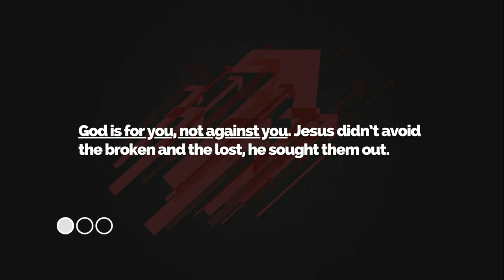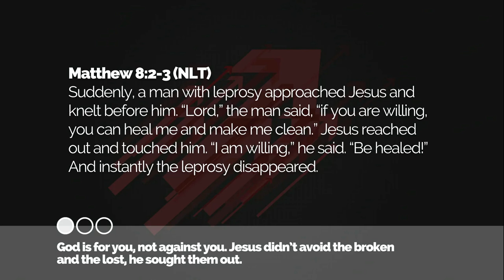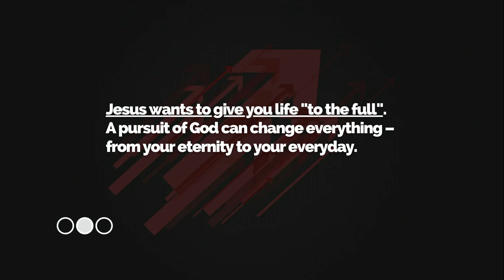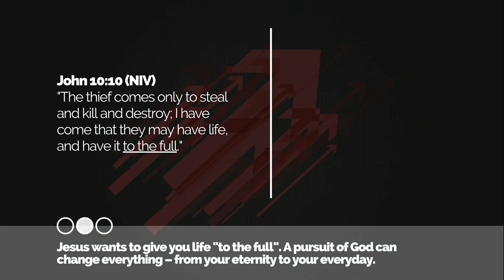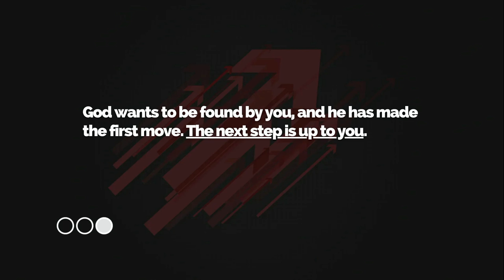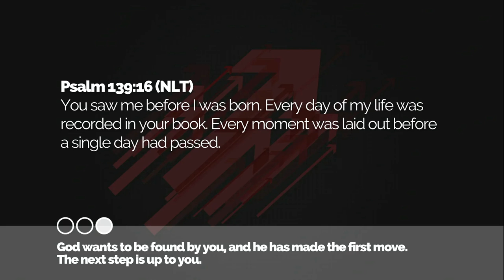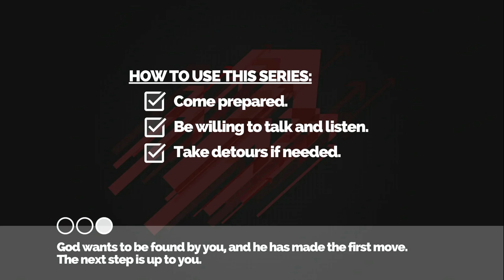Three Truths for Every Pursuit of God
God promises that those who make a genuine commitment to pursue him will find him. In this lesson we’ll look at three truths for every pursuit, no matter where you are in the journey.